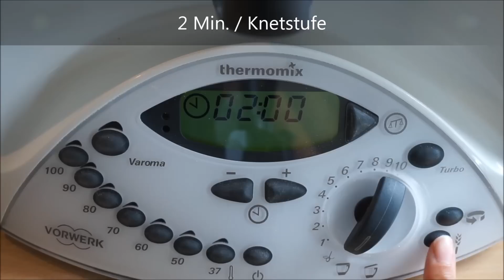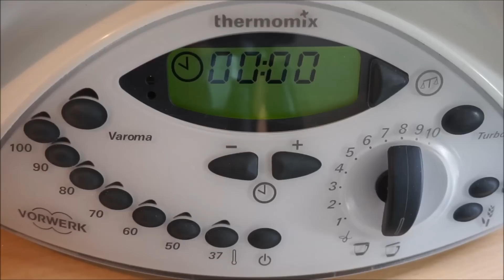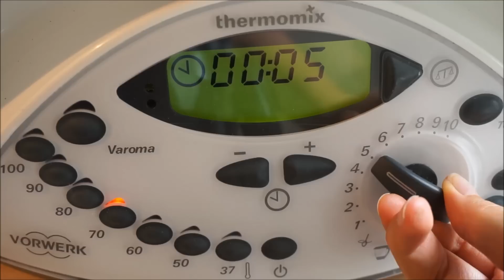Thermomix® Mini-Zupf-Pizzen / Pizza-Blume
Ihr Lieben, heute gibt es Pizza mal anders 😉
Ich zeige euch wie ihr aus Pizza ein tolles Fingerfood für die nächste Party zaubern könnt.

Die Mini-Zupf-Pizzen oder auch Pizzablume genannt, sieht nicht nur toll aus, sie schmeckt auch richtig lecker.

Und es gibt auch tolle Abwandlungsmöglichkeiten. Ihr könnt den Teig auch mit selbst gemachter Kräuterbutter füllen und zum Grillen servieren. Oder aber auch eine süße Variante mit Nuss-Nougat-Füllung daraus zaubern. Hier sind keine Grenzen gesetzt 🙂

Eure Vany